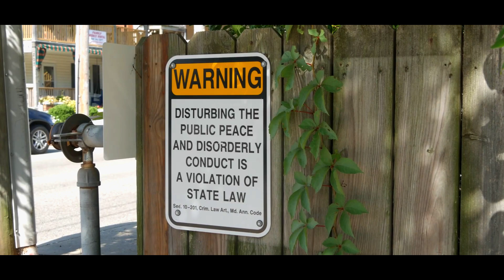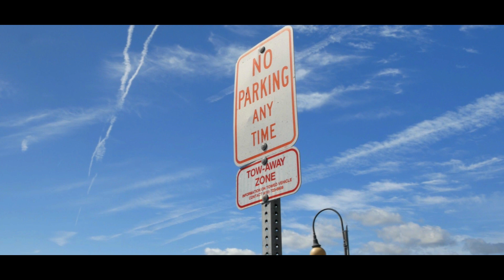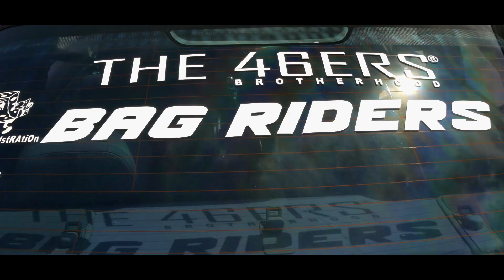H2Oi 2019 Official After Movie | Presented By Carter Productions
Keep up on Instagram: @Trill.Carti

After months of balancing work life, personal hobbies, other projects, and editing... I've been able to go through the mass of files and present to you a POV After Movie from Ocean City H2Oi 2019.. Definitely brings back some feels from such a emotion filled weekend as you don't have any cares in the world for 4 days and watch rubber burn...